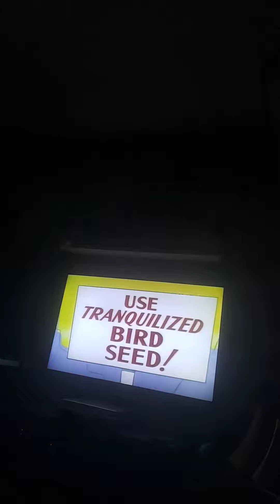Wile E. Coyote evil plan